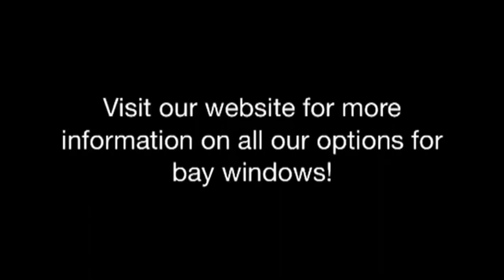Bay Window Blinds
This video shows a selection of blinds fitted in bay windows.

There are many different options to dress bay windows with blinds. There are a more cost effective and simple solution than curtains. A very popular option is that of vertical blinds.These can be manufactured with a curved track to fit even the most complex of bay windows with ease. These are available in a huge range of fabrics, colours and patterns to fit in with any colour scheme and taste.

The images in the video also show how effective wooden blinds can be in bay windows. They look stunning, especially when combined with colour co-ordinating tapes. These can add the finishing touch and make a real design feature out of the blinds. Wooden blinds are versitile and allow as much or as little light into the room as the user requires.

Expression are based in Cheshire, and supply blinds to customers in Manchester, Liverpool, Warrington and the surrounding areas.